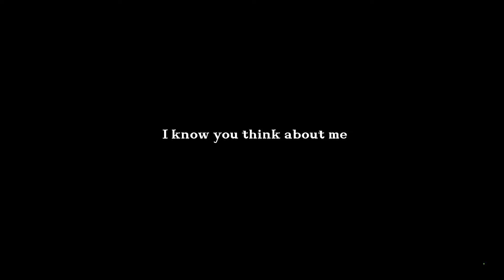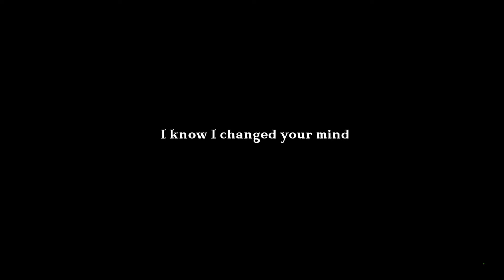On my mind at 1:33AM .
🤦🏻‍♀️it’s 1:33AM ,

Here comes the next upload 😅